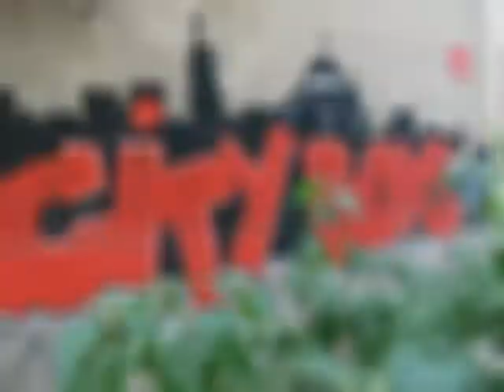Speedy Skopje ( TimeLapse )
Time lapse in Skopje Macedonia